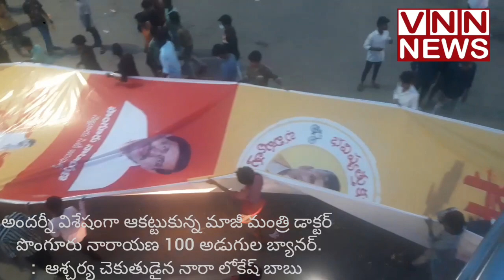లోకేష్ పాదయాత్రలో అందరినీ ఆకర్షించిన భారీ బ్యానర్